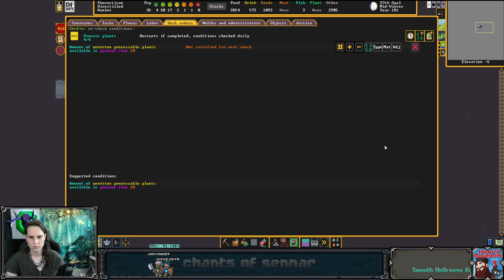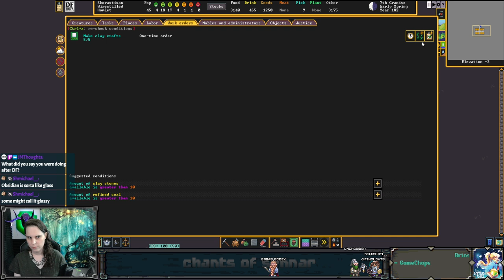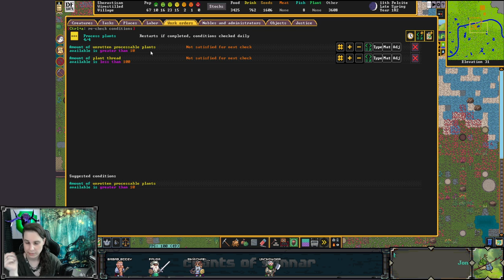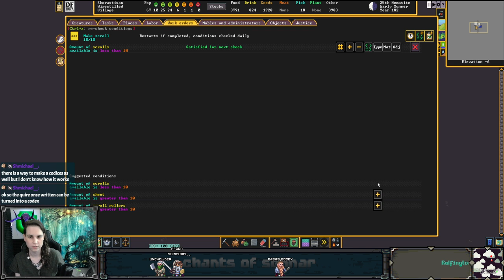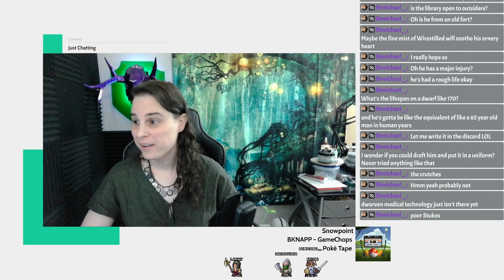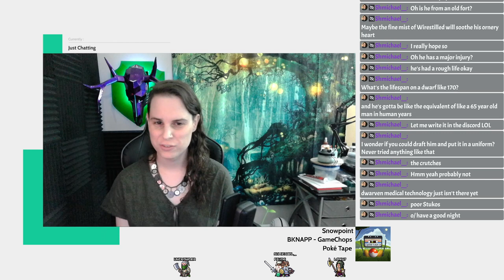Now all we need is... everything else - Dwarf Fortress (and chill) - Wirestilled Ep 3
Welcome to the fortress of Wirestilled! This is the eighth fortress in our Dwarf Fortress livestream series, as long as you don't count our brief time in Chewedworks. Let's not return to Chewedworks.

IN THIS EPISODE: The fortress survives! All we need for Wirestilled to thrive is an anvil, and we manage that without too much trouble. Plus we take a peek down by the magma, and we get plant cloth and paper going. We also get a visit from an old friend! Hopefully he doesn't tear this place down!

0:00:00 starting stream
0:06:43 jobs and labor, waterfalls, caravan, workshops, migrants
0:35:53 forges and furnaces, caravan, strange mood, more mining
1:02:38 waterfalls on, feed the fires, digging down, no sand
1:32:57 magma sea, goodie bags, crafts, making steel
1:53:30 paper, migrants, bedrooms, seeds, guilds, temple, library
2:28:53 caravan, library, scrolls, migrants
2:47:36 hello again Stukos
3:08:32 wrapping up